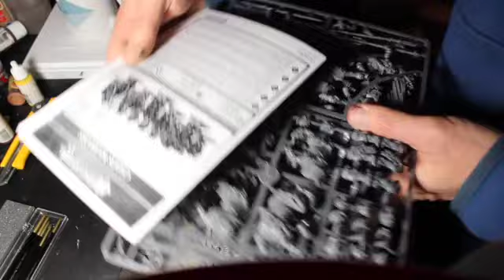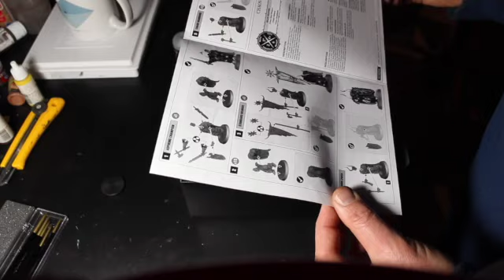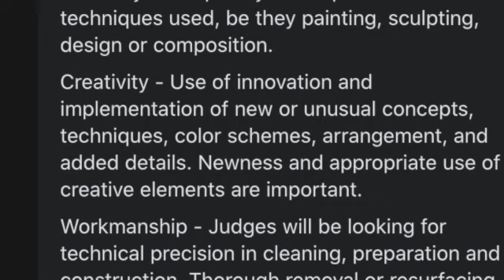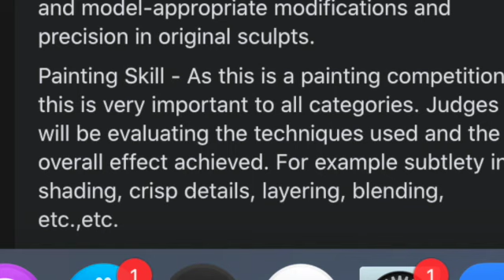Why You Should Enter a Miniature Painting Contest Now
I found a miniature painting contest held by a local gaming store. It is called the Painted Ursa. The photographs from last year were beautiful and inspiring. They were also a little bit intimidating. The contest was part of a larger event that included tabletop battles and other gatherings I wish I could take part in. For obvious reasons, the event was cancelled in 2020. But not entirely. The painting contest was still to be held using safe protocols for dealing with the current pandemic. I decided to enter.

With only a few weeks to prepare, I decided on a model. I was going to paint a Chaos Knight. Unfortunately, upon rereading the rules, which specify a single model with a base of less than 50mm. I found that the knight did not qualify. So I picked a Chaos Warrior. I have enjoyed the aesthetics of Chaos Warriors since my days of playing Bloodbowl back in the 90s. I had a couple of Chaos Blockers named Tear and Shriek that tore up the field (or more accurately, other characters). I didn't win a lot of games, but I had a lot of fun.

I have been trying to learn how to paint non-metalic metal(nmm). That is, I have been trying to learn to use paints with no metallic luster to give an impression that my miniature contains metal parts that reflect light in the way metal reflects light. In searching online images, I cam across a few miniatures that actually reflect a bit of their surroundings. Having recently bought some tufts with flowers, I thought I might paint a miniature that reflects surrounding contrary to its nature: a Chaos Warrior reflecting spring flowers. Of course, this situation can mean only one thing--invasion!

I set out to paint this contest piece in order to push myself to improve. I find that instructional videos that I like to learn from have an emphasis on speed, and for good reason; the armies that Warhammer players desire are often enormous. It takes a lot of time to paint them. But I want to learn how to paint well before I try to speed up. Most teachers will attest that speed comes only after mastery.

Unfortunately, I found this contest with only two weeks. And I was already committed to two other projects. I set one aside, but didn't feel like I could set them both aside. I spent as much time as I could on my competition piece, but it is only the beginning for me. I am already planning my next competition piece, even though I don't know what competition it will be for.  But before I start painting, I will need to go over my successes and failures from this competition. I don't know what the judges will think of my entry, but I know I will be going over it in detail to see where I can improve for next time.

Model:   Warhammer Chaos Warrior by Games Workshop
Paints:  Army Painter and Citadel colors
Basing material: Cottonwood Bark and Army Painter Tufts